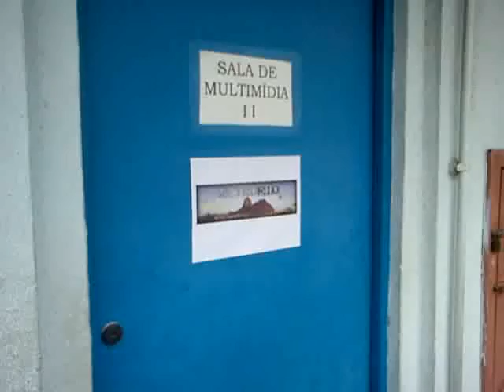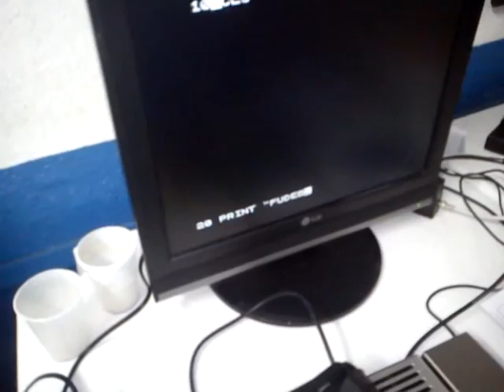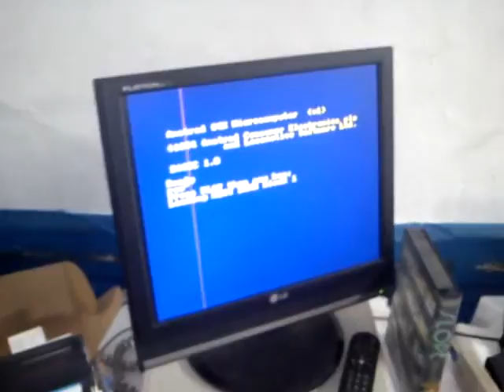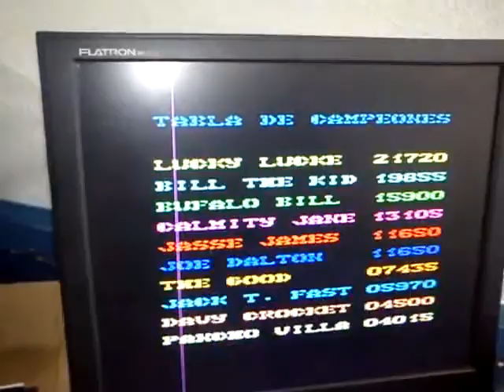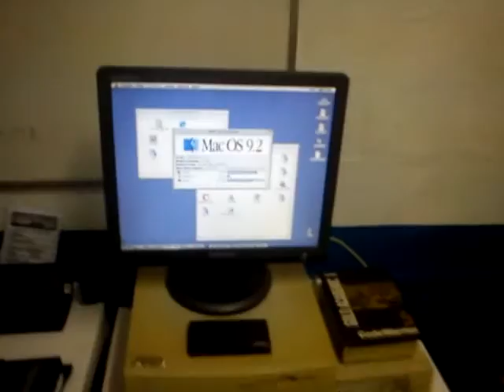Retro Rio 2013